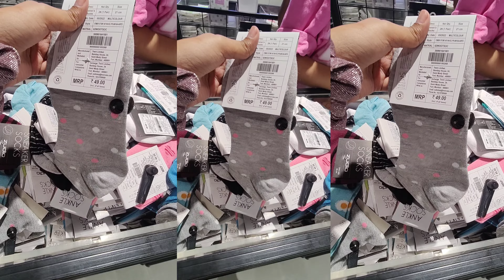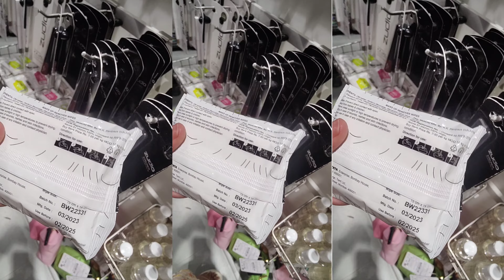Zudio Latest Summer Collection 2023 | Starts At ₹29 😱 Zudio Store Tour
Location 📍Barrackpore